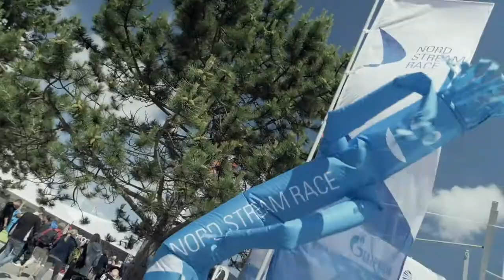Все готово к старту Балтийской регаты Nord Stream Race 2018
В течение нескольких дней в рамках Кильской недели проходили подготовительные мероприятия , после серии тренировок 18 июня состоялись первые зачетные прибрежные гонки крупнейшей балтийской оффшорной регаты Nord Stream Race. Завтра старт первого этапа Киль - Копенгаген.

В гонке примут участие победители Национальных парусных лиг своих стран, а именно:

Команда Германии: «Северогерманский гоночный союз»
Команда Дании: Яхт-клуб г.Фредериксхавн
Команда Швеции: Королевский яхт-клуб Стокгольма
Команда Финляндии: Яхт-клуб Аландских о-вов
Команда России: «Повелители паруса – Азия» (Екатеринбург).

Созданная в 2012 году Яхт-клубом Санкт-Петербурга сегодня Nord Stream Race при поддержке компаний «Газпром» и Nord Stream AG объединяет пять стран Балтики, а дистанция регаты практически следует маршрутом трубопровода, который и дал название соревнованию.

Текущие результаты и трекер флота в специальном разделе официального сайта регаты